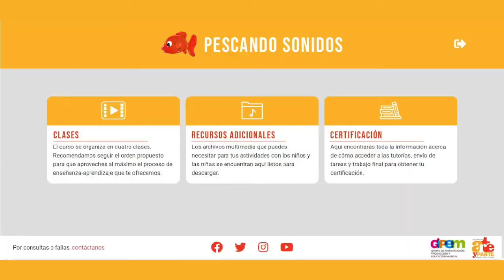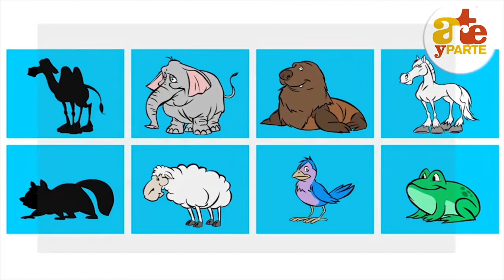¿Cómo es el curso? Pescando Sonidos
Este video amplia la descripción de cómo es el curso online. Este curso es una producción de la Asociación Arte y Parte, educar y crecer con arte y se ofrece en forma online.